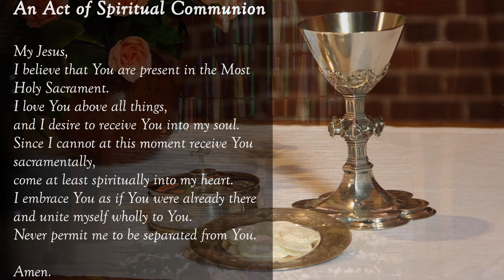Vigil Mass With Fr. Brian - Divine Mercy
Vigil Mass @ Our Lady of Grace, Highland Indiana